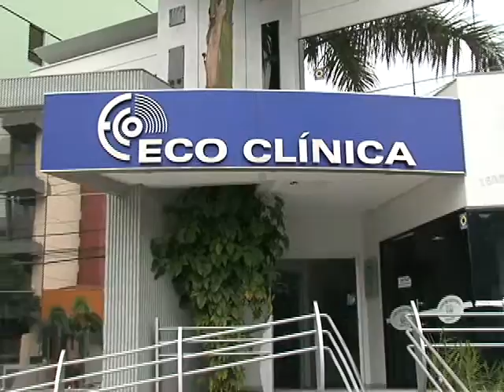BLOCO 2 ESTACAO SAUDE EMOCIONAL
Saúde Emocional - Palestrante Edla Zim